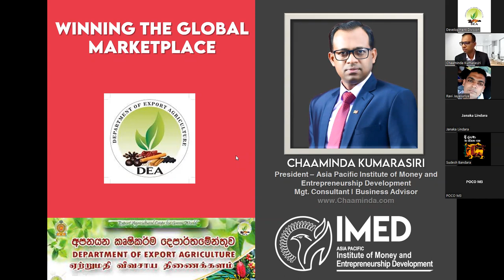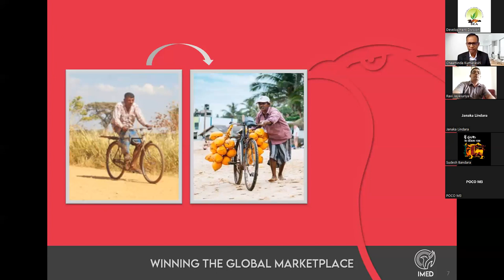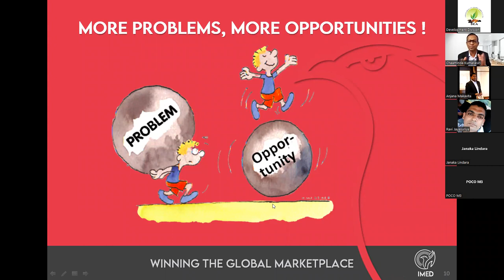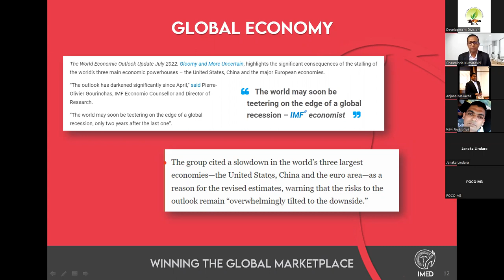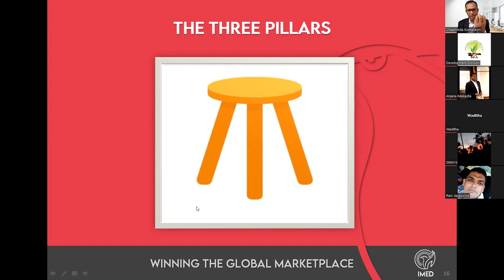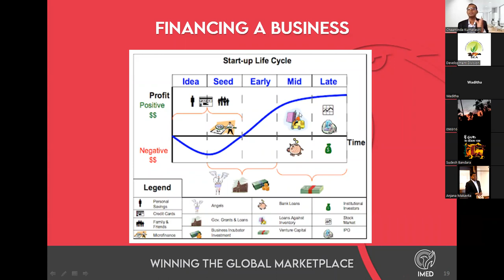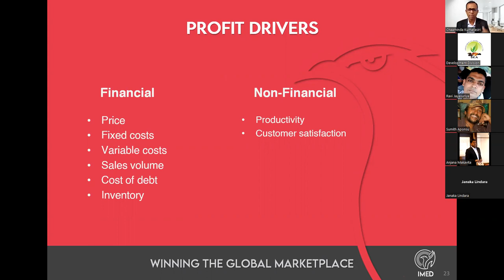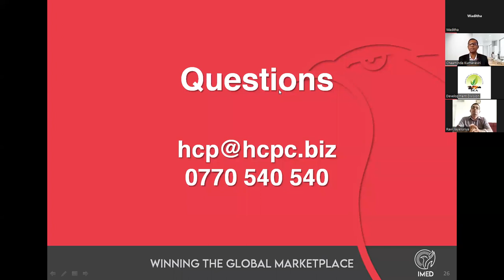[10] ආර්ථික අර්බුදය තුළ, සුළු හා මධ්‍ය පරිමාණ අපනයන ව්‍යවසායකයින් අභියෝග තුලින් ජයටැඹ කරා...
සම්පත් දායකත්වය:
චාමින්ද කුමාරසිරි
FCA, FCCA, ACMA, FMAAT, MBA [Fin], B.Sc. Accy. [Sp.]
සභාපති / ප්‍රධාන උපදේශක
H C P Consulting (Pvt.) Ltd

Research and Development of Sri Lankan Spices and Allied Products

Department of Export Agriculture
1095
Sirimavo Bandaranayake Mawatha
Peradeniya
Sri Lanka